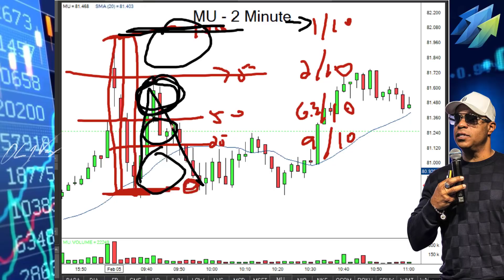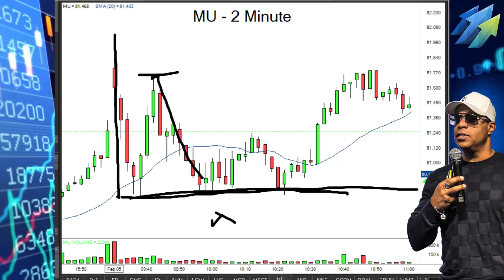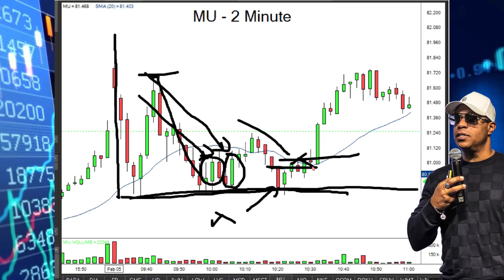When To Take All Your Profits